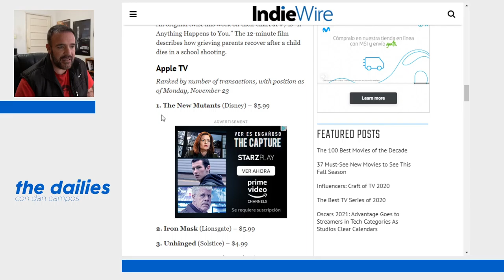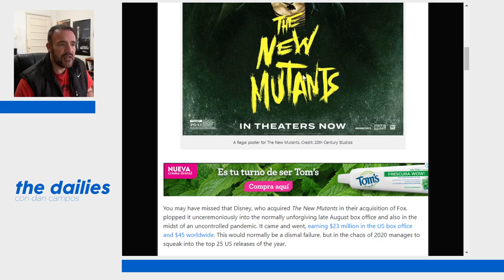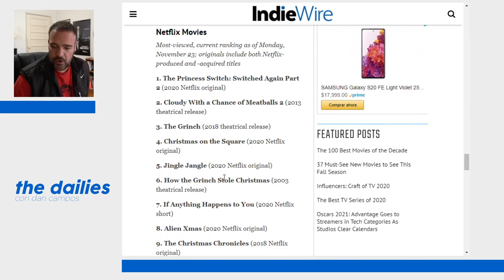The Dailies 20 - El VOD está hecho para los placeres culpables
The New Mutants tuvo gran éxito en el Video On Demand en varios servicios en Estados Unidos. ¿Por qué será?